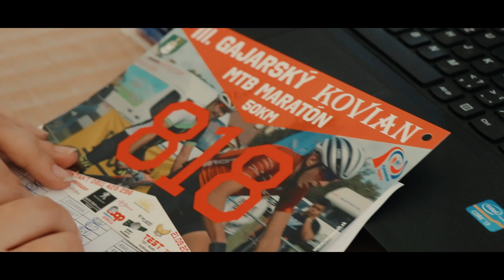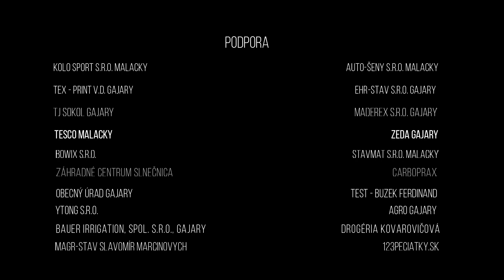3.ročník MTB KOVIAN maratón 2019 GAJARY